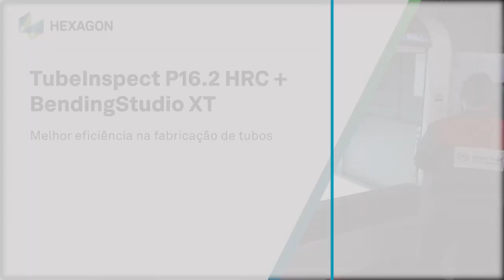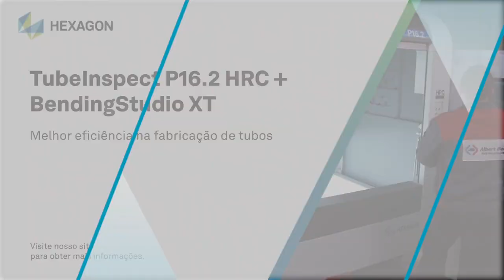Melhor eficiência na fabricação de tubos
Visitamos a especialista em tubos curvos Albert Biebl GmbH, na Alemanha, para saber como eles estão obtendo medições mais rápidas, maior precisão e dominando desafios de medição complexos graças à solução TubeInspect com o software BendingStudio XT.